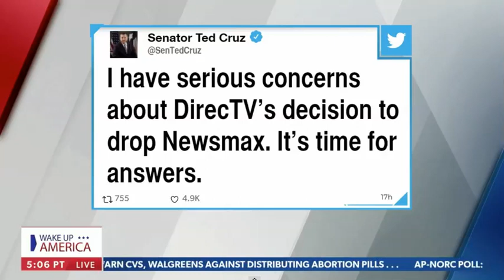Christopher Arps Discusses AT&T's Censorship of Newsmax, and the 2024 GOP Slate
This excerpt from Newsmax TV's "Wake Up America," broadcast on 2/2/2023 and featuring Christopher Arps of the Project 21 black leadership network, has been posted under fair use guidelines for the purpose of non-profit, educational public debate by the National Center for Public Policy Research, a 501(c)(3) educational foundation under the Internal Revenue Code. For more discussion of these issues, please visit: